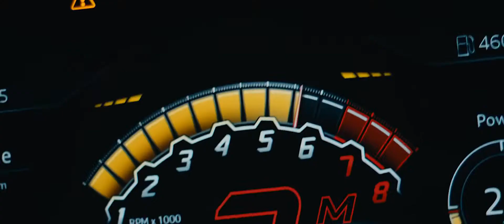El brutal Lamborghini Urus vuela sobre el hielo del Lago Baikal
El brutal Lamborghini Urus vuela sobre el hielo del Lago Baikal. Esta bestia de Lamborghini posee un motor V8 biturbo de 4.0 litros que rinde 650 CV a 6.000 rpm y desarrolla un par máximo de 850 Nm a 2.250 rpm. Con ese potente corazón consigue acelerar de 0 a 100 km/h en 3,6 segundos, de 0 a 200 km/h en 12,8 segundos y tiene una velocidad máxima de 305 km/h.